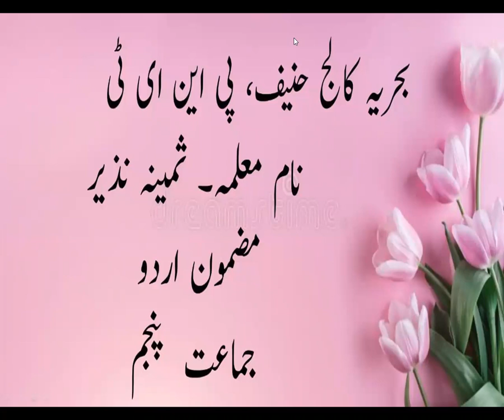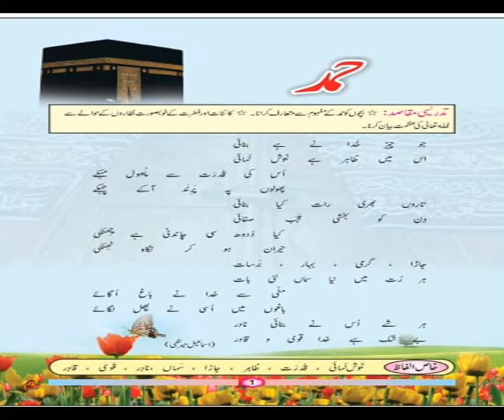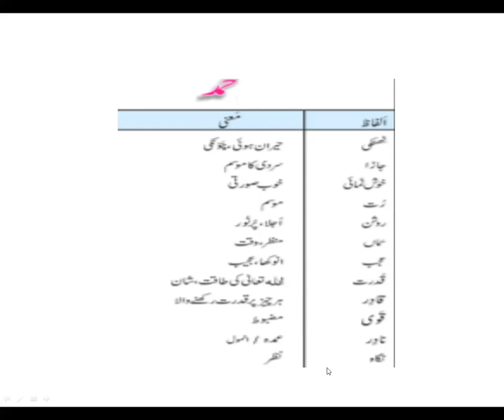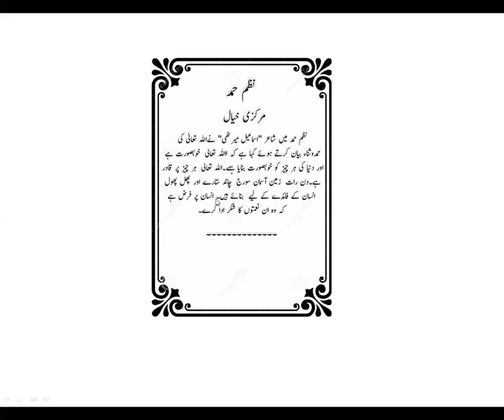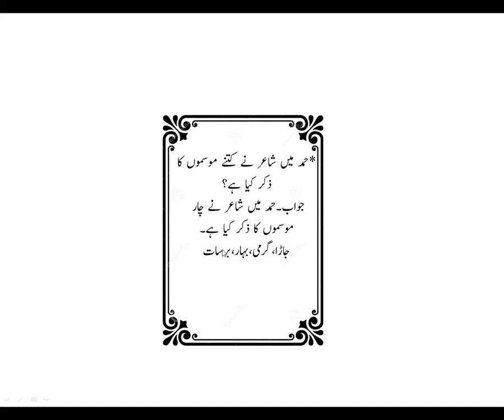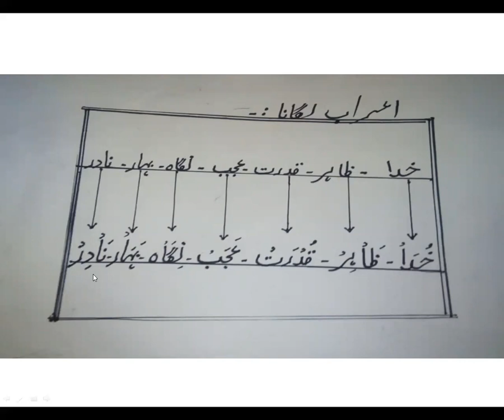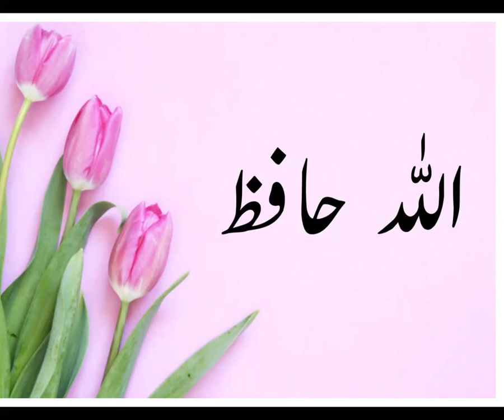Class V Urdu Revision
This Video is for Class V Urdu Revision